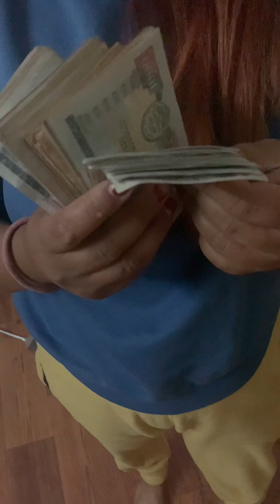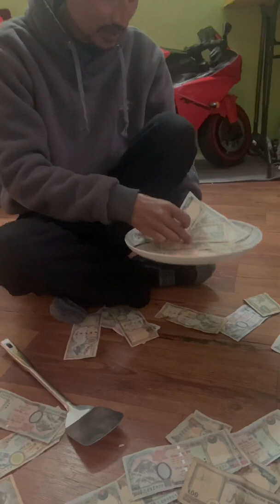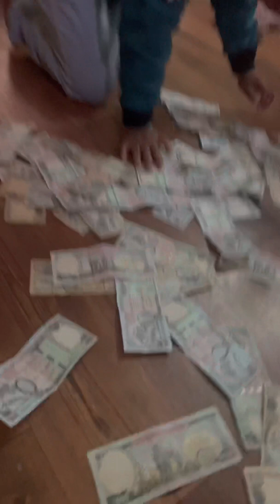She challenged me for the money 💴 collect game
She challenged me for the money 💴 collect game || money collect game || just for fun